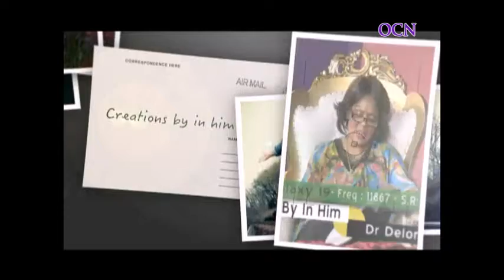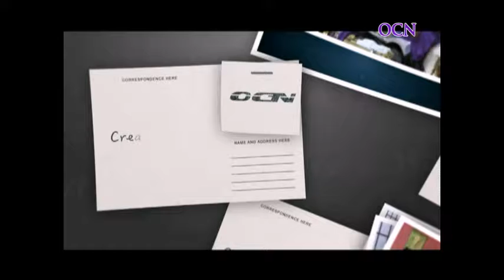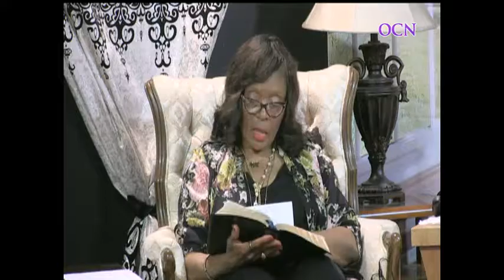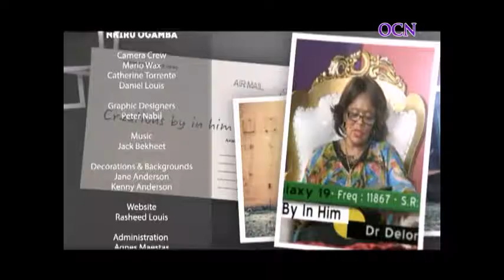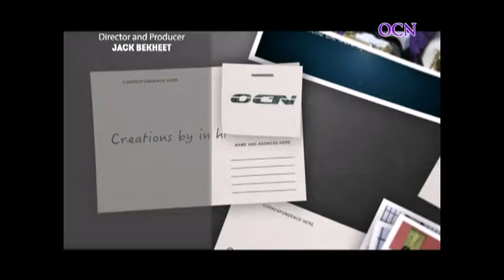Knowing the Importance of Renewing the Mind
Dr. Delores Jones teaches of renewing your mind and the importance thereof based on God's Word. (Romans 12:1)